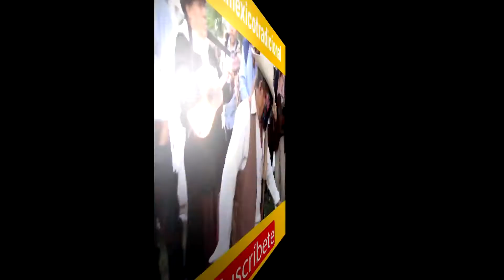EL LLORAR: Trío Son de MKT